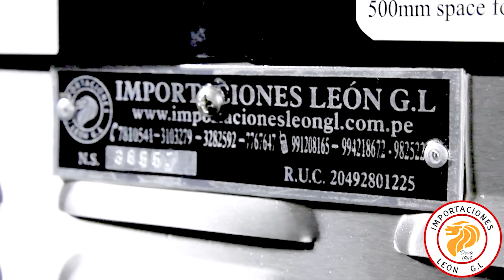cremoladera SZPILMAN GT2 - 2X12 litros / IMPORTACIONES LEON G.L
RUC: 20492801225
TF: 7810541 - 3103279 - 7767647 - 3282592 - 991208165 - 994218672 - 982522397
1).-CALLE PABLO BERMUDEZ 177 OF 201 SANTA BEATRIZ
2).-CALLE INTISUYO 431 SAN MIGUEL
3).-CALLE LOS ABETOS 417 MONTERRICO
BANCO DE CRÉDITO
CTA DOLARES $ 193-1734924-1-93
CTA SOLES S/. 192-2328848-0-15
INTERBANK
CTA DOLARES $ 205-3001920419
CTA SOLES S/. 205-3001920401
BBVA - BANCO CONTINENTAL
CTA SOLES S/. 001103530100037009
SCOTIABANK
CTA SOLES S/. 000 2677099
CTA DETRACCION 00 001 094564
Visitenos en facebook IMPORTACIONES LEON G.L
♪ Onion (Prod. by Lukrembo)
Link :